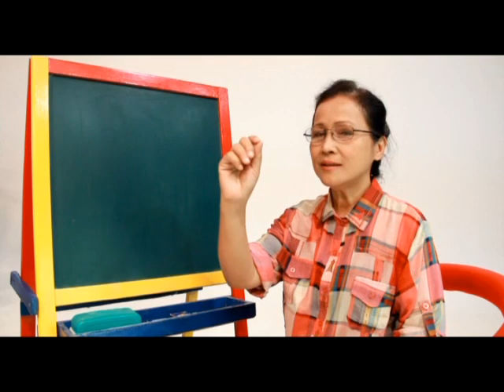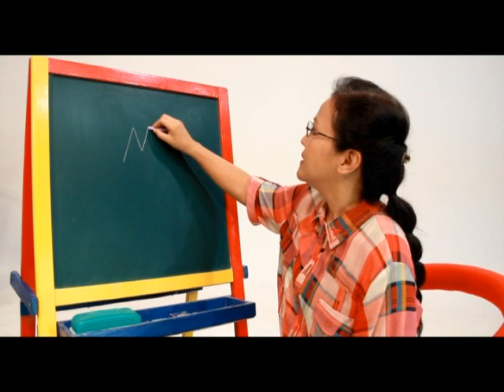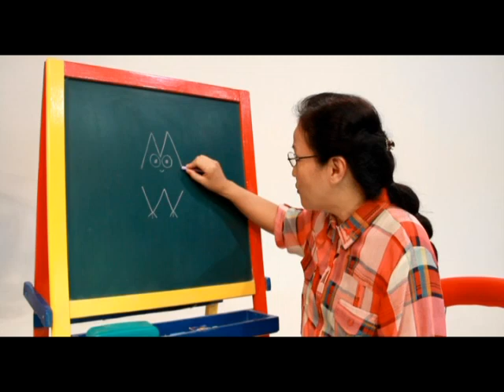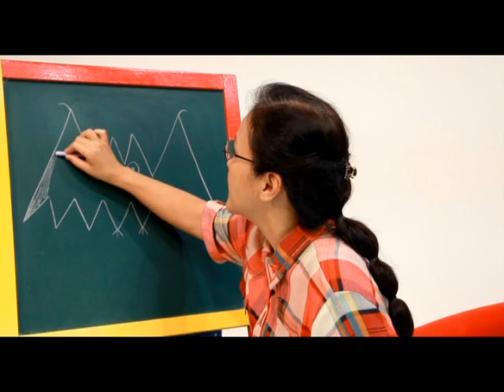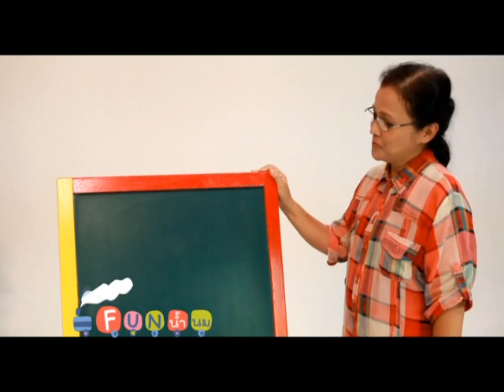มาวาดค้างคาวกับย่านิตกันดีกว่า